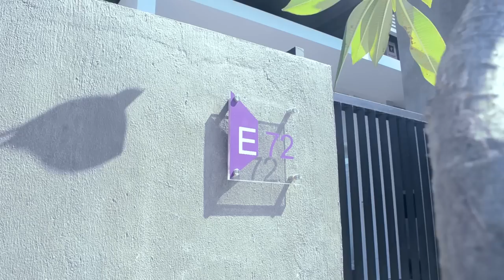RUMAH KOST KEPUTIH JILID 1 - ANDYRAHMAN ARCHITECT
Rumah Kost Keputih mengusung konsep Unity in Duality, yaitu membuat kesatuan antara dua karakter yang berbeda, atau membuat dualitas pada satu bagian yang sama. Rumah kost ini terdiri dari 2 rumah (lama dan baru) yang dijadikan satu namun memiliki 2 fungsi, yaitu lantai 1 untuk rumah tinggal, sedangkan lantai 2 untuk kamar kos. Terletak di daerah dekat kampus ITS Surabaya, rumah kost ini ingin mengubah citra rumah kos yang selama ini identik dengan kesan kumuh, sirkulasi udara dan pencahayaan yang kurang serta tidak sehat. Rumah Kost Keputih adalah sebuah rumah kost dengan tampilan yang modern, fasilitas yang lengkap serta tetap mengutamakan kenyamanan penghuninya.

Videografer: Joko Susilo